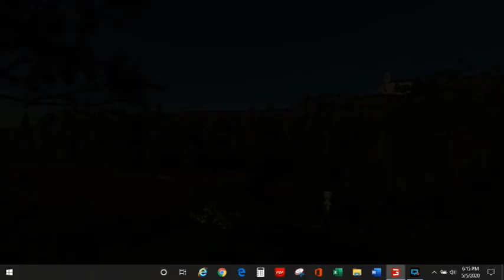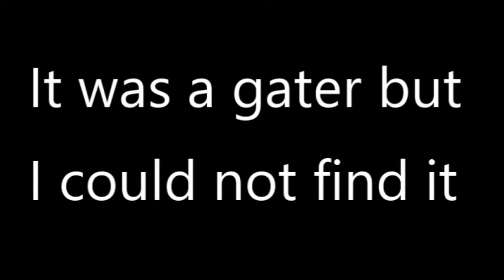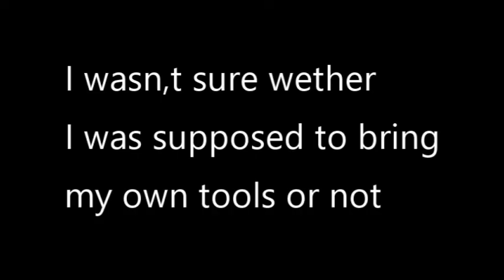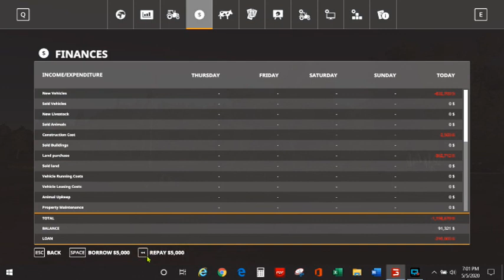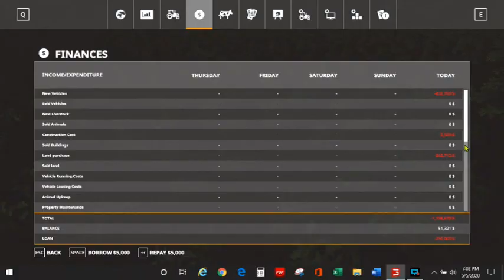I got a brand new dog in Farming simulator 19!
I got a brand new dog in Farming simulator 19! Hey guys! I'm trying a new game called Farming simulator 19!